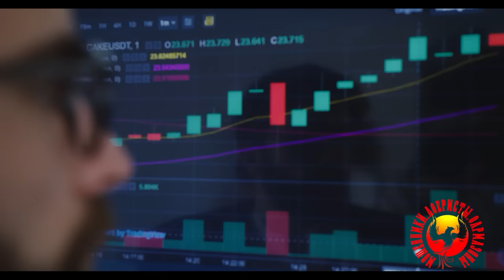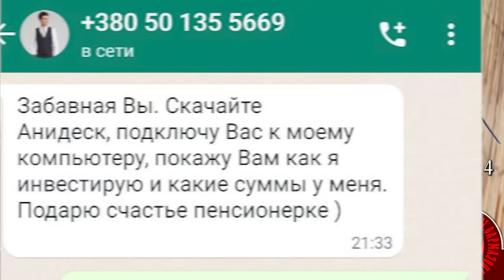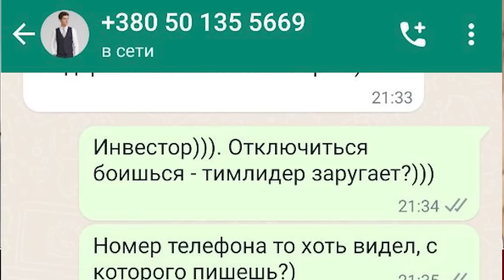В очередь, сукины дети!! №14 (Автор - Ольга Борисовна).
Для поддержки канала:
                          ЮMoney: 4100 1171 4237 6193
Крипта USDT TRC20:  TEWY8zG8LrWK3WoxLj5ETboxFu7qVrapAF
               USDT ERC20: 0x19b85431621f9d27f3fbab9f1c7c9b8d5abe06f9
Для тех, кто хочет поддержать лично автора Надежду, карта Сбер: 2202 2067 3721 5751
Для тех, кто хочет поддержать лично автора Ольгу Борисовну, карта: 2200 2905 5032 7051
Для тех, кто хочет поддержать лично автора Наталью Рамирес (Донну Розу), карта Тинькофф: 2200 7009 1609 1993